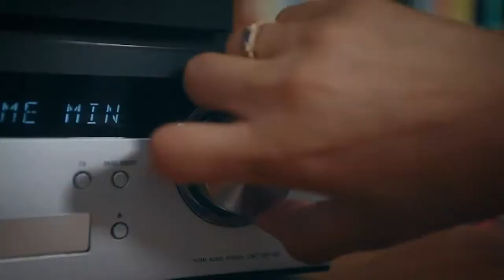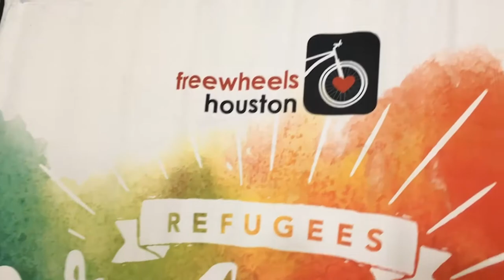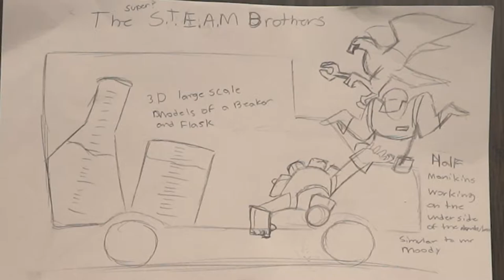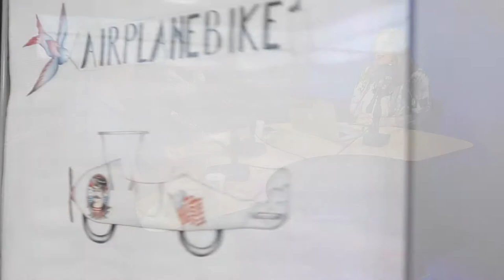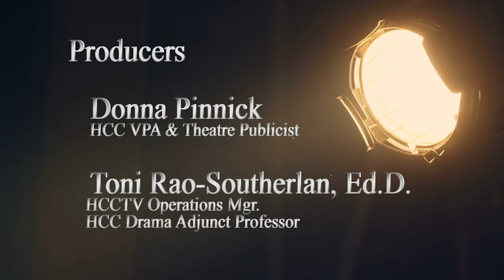Line By Line: Making Your Mark Through the Arts #5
Guests: Ashley Hope and Israel Garza from the HCC West Houston Institute talk with host Dr. Toni Rao-Southerlan about how WHI is innovative in moving forward with STEAM combining creative art with engineering at Houston Community College. Recent projects included Houston's own Art Car Parade/Exhibition.